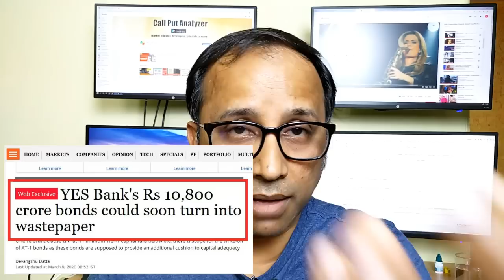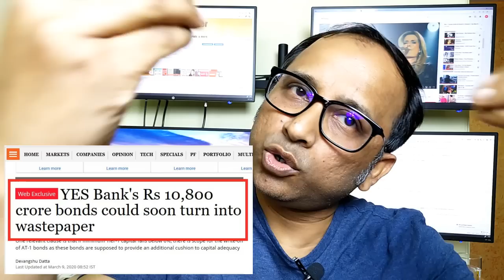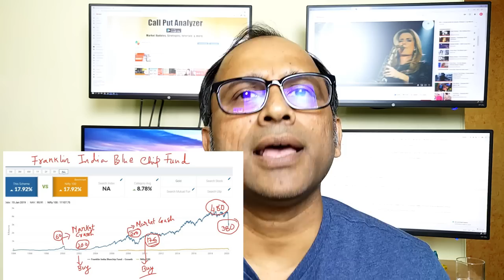Mutual Funds का कड़वा सच... क्या वाकई सही है?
Mutual Funds are of many types: Some of them are mentioned below
Open-Ended Funds:
Close-Ended Funds
Equity Funds
Debt Funds
Money Market Funds
Balanced or Hybrid Funds
Growth funds
Income funds
Liquid fund
Tax-Saving Funds (ELSS)
Capital Protection Funds
Pension Funds
Sector Funds
Index Funds
Gilt Funds

In this video  we have discussed following topics:

1. Types of mutual funds
2. MF Risks
3. Best time to enter
4. How much to invest?
5. Problems with MutualFunds?

Special focus on one particular relatively low risk sector with 38% weightage. Minimum suggested portfolio size Rs 1 Lac

How to get details?
After successful payment we will send you the portfolio details via email within 48 hours.